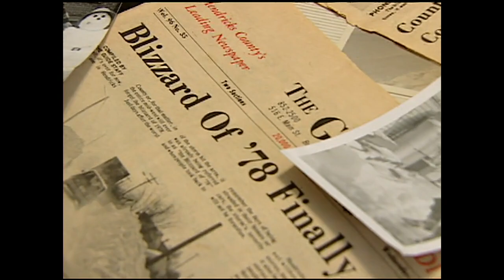30th anniversary of Blizzard of 1978, aired on WISH-TV on Jan. 25, 2008